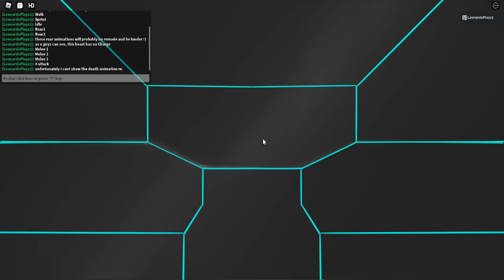Roblox | Knife Head Showcase | Kaiju Testing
Hey guys thanks alot for watching to this video! i actually animated that Knifehead all by myself, the roar animations will be changed, and the roars will probably be louder.